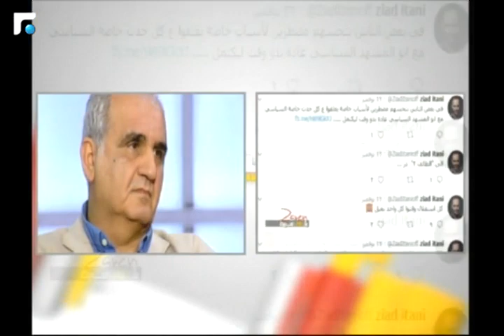يحي جابر يخرج عن صمته عن زياد عيتاني: ماذا قال له بعد توقيفه؟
الكاتب والمخرج المسرحي يحيى جابر يخرج عن صمته ويشرح للمرة الأولى: ماذا كان يفعل زياد عيتاني في منزله وكيف تم إلقاء القبض عليه؟ الصدمة، الرسالة، وصراع "ماذا لو"!
ضيوف الفقرة: يحي جابر